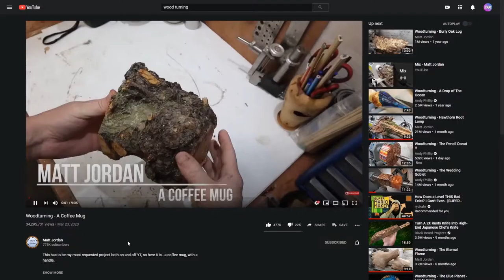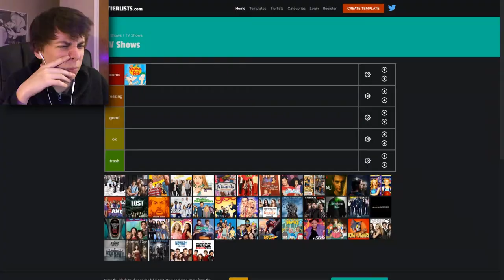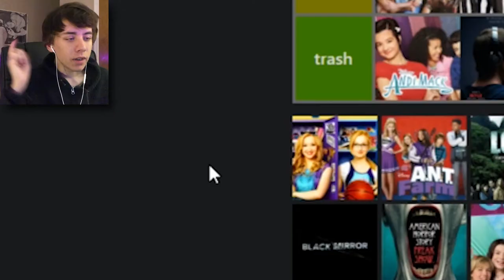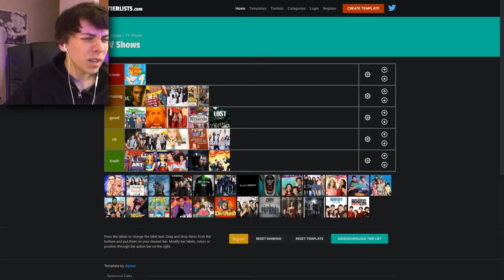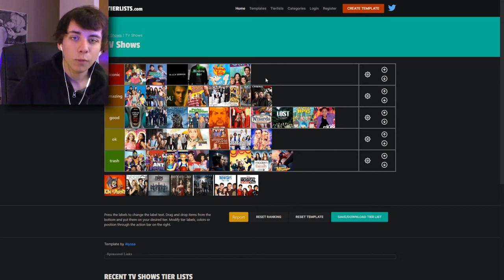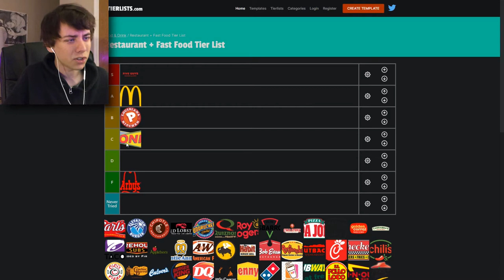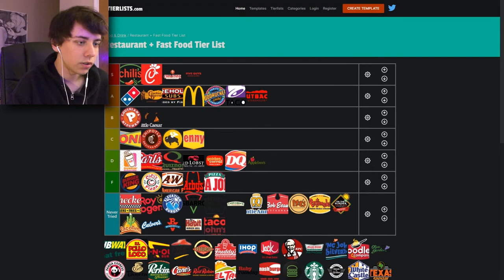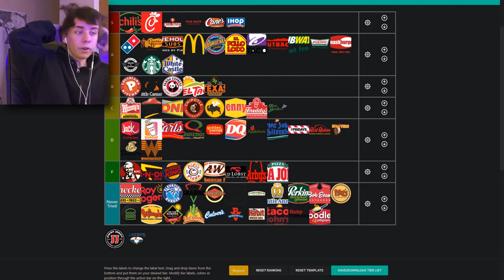really cool tier list video.mp4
fully deserve to be cancelled for the Chick-Fil-A ranking

time stamps!:
0:00 - intro
2:15 - TV shows
9:19 - fast food

here’s a spotify playlist i made that has all the songs i’ve ever used in a video! updated regularly!